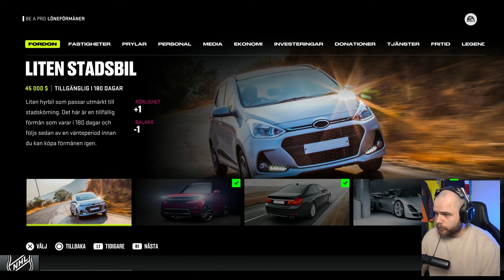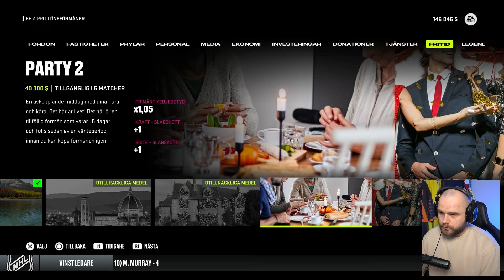Vi har lärt oss en NY TACKLINGl!! 😂 (NHL 24 Be A Pro #24)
Tack för att ni har kollat! 😊